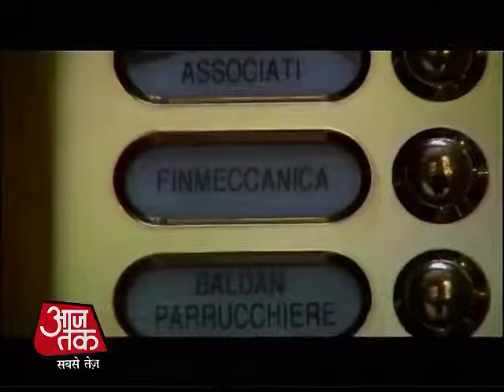जागी सरकार, रद्द हो सकता है हेलीकॉप्‍ट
वीवीआईपी हेलीकॉप्टर घोटाला सामने आने के बाद अब यह पूरी डील रद्द हो सकती है. रक्षा मंत्रालय ने अगस्टा वेस्टलेंड कंपनी को नोटिस भेजा है. जांच के लिए सीबीआई की टीम इटली जाएगी. मामले की औपचारिक जांच शनिवार से शुरू हो सकती है.